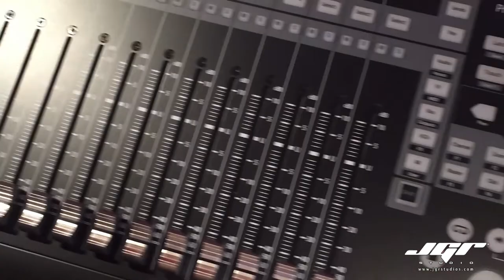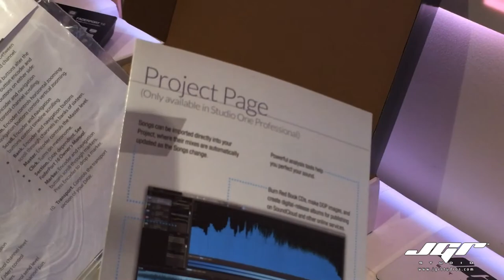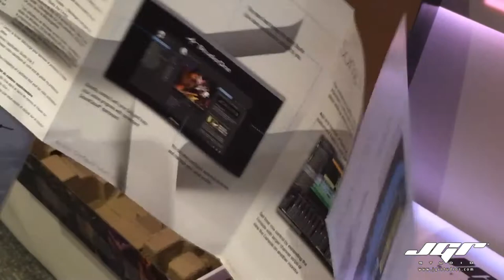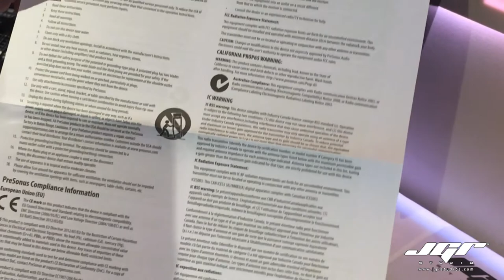Personus Faderport 16 intro unboxing Italiano Tutorial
Ciao a tutti da JGR Studios il nostro canale dedicato alle recensioni e tutorial sull’audio recording.

Appena arrivato il nuovo Faderport 16 della Presonus, da nerd patentato non nascondo l’emozione che si prova quando si scarta per la prima volta un prodotto per l’audio recording. La scatola come si vede è bella grande, e all’interno il faderport è protetto da un imballo in cartone ecologico che per la sua forma ammortizza bene il prodotto all’interno.
Una busta con i depliant e le istruzioni è subito visibile, vedremo dopo cosa contiene.
Il Faderport 16 è protetto da una busta antipolvere. Ci accoglie subito un bel prodotto solido in metallo, vediamo la pellicola di sicurezza posta sui fader di semplice rimozione.
Al tatto il controller è  solido e ben bilanciato la corsa dei fader è morbidissima
Sul retro troviamo l’ingresso USB2, un ingresso per un pulsante footswitch assegnabile, ingresso dell’alimentatore fornito di serie ed il pulsante per l’accensione del controller.
Tornando alla scatola troviamo il cavo usb appunto ed una scatola che contiene l’alimentatore a cui dovremo attaccare il cavo di alimentazione come si vede nel video.
Passiamo al contenuto della busta, troviamo un adesivo presonus, un depliant con le istruzioni sommarie di installazione ed utilizzo con studio one, quattro piedini adesivi in gomma da applicare sotto il faderport per stabilizzarlo sulla scrivania, un foglio guida rapida per le connessioni immediate
ed un foglio che contiene il numero di serie che dovremo registrare sul sito presonus, dovremo quindi prima creare un account e poi registrarci questo ci darà accesso a diversi software inclusi nel pacchetto come Studio One Artist 3.
E’ lo Universal Control che gestisce i driver di tutti i prodotti presonus, quindi una volta installato ci avviserà ad ogni avvio, di eventuali aggiornamenti disponibili sia del driver sia del firmware del Faderport 16 o delle altre schede audio presonus.